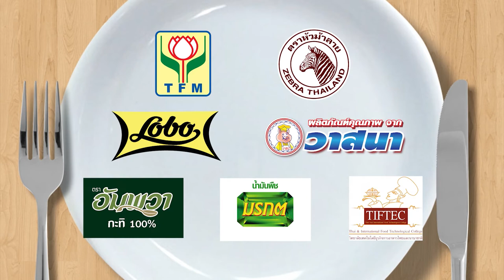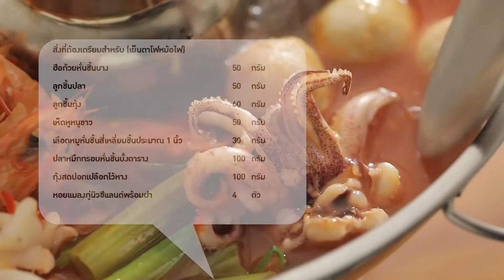กินได้ก็กิน (ทำกินเอง) เมนู ถั่วแขกผัดพริกเกลือ / เมนู บะหมี่เกาหลีอบชีส l EP.164 [1/3]